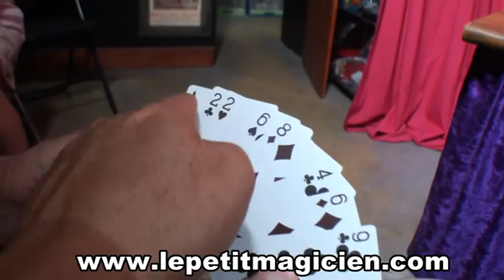Impensable Routine N°13 - Triumph à La carte